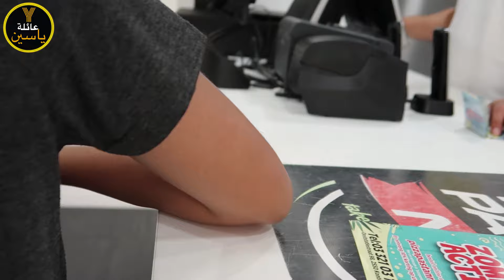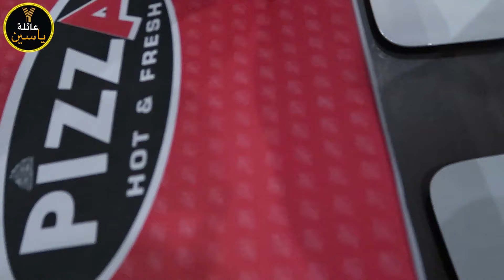تحدي الخاسر يشتري لنا بيتزا Yassine's Family عائلة ياسين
أهلا أصدقائي، كان الجو حار جدا لذى قرر الأطفال اللعب في مسبحنا الصغير، قمنا ببعض التحديات و الخاسر سوف يشتري لنا بيتزا 🍕🍕من ماله الخاص💸💰